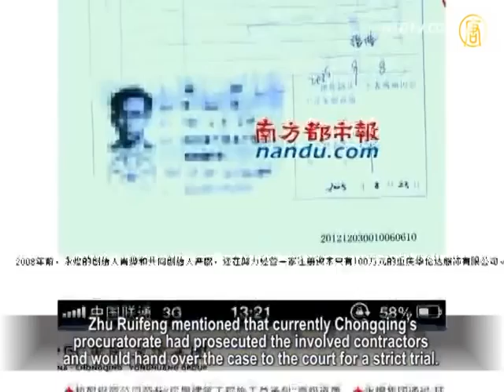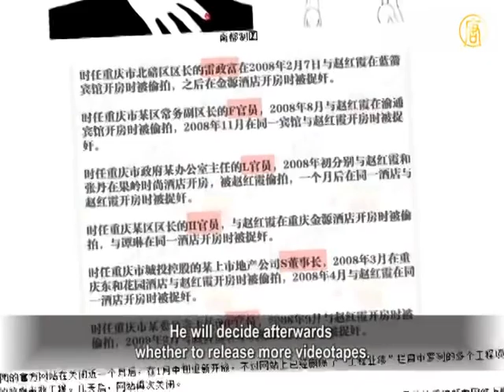Sex-Tape Scandals' Officials Won't be Punished?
Chongqing's municipal "Two Meetings"
will be held later this week.
Mainland netizens suggested on their microblogs,
the appointment and removal of officials around the meetings should be a focus of public attention,
especially when it comes to those,
involved in sex tape scandals.
However, it was said this will apply only for Lei Zhengfu,
the dismissed party secretary of Chongqing's Beibei district.
All the other involved officials will be "secretly" removed
from office to reduce the harm to "the party's reputation."
At the same time, the involved contractors have been
arrested and filed for investigation.
Anti-corruption activists thus called on new Chinese
Communist Party (CCP) leaders to publicly punish those corrupt officials.

Although "luring-videotape-catching" is such an old trick
for a badger game, there were still many municipal officials of Chongqing falling into the trap.
A journalist of mainland Chinese media recently released
a long report of the case.
The report revealed that Chongqing contractors who
seduced Lei Zhengfu and other officials had been arrested.

Zhu Ruifeng, the anti-corruption activist who first published
sex tapes of Lei and other officials, spoke on the outcome.
Zhu revealed, all involved contractors had been subjected
to criminal detention after the tapes were exposed.
However, one of them hired a lawyer from Beijing, and
the local police had destroyed all the original writing record.
Both actions were to prevent the news from being leaked,
and to "protect" these officials.

Zhu Ruifeng (Founder, People's Supervision Network):
"At the beginning they (the police) were serious in investigating the case.
They have arrested all involved contractors such as Xiao Ye
and his henchmen, who then confessed about how they blackmailed the governmental officials.
Probably getting tacit approval from a top-level leader,
police suddenly destroyed all the previous writing record.
They said they had used a paper shredder to eliminate
the records for five other officials.
They just wanted to protect them. Then they started
a new profile record for Lei Zhengfu's case only."

Zhu Ruifeng mentioned that currently Chongqing's
procuratorate had prosecuted the involved contractors and would hand over the case to the court for a strict trial.
More difficulties thus arise for him
to make any further investigation.
Zhu said, now he was waiting to see how
the Chongqing's government will handle those officials.
He will decide afterwards
whether to release more videotapes.

Zhu also told NTD that he expected the CCP leaders will
publicly punish those corrupt officials instead of removing them from office secretly.
Zhu said, the CCP officials only regard the law
as blank pages.
They use it to suppress the Chinese people if necessary,
and even implement the unconstitutional re-education
through forced labor system to put petitioners
in illegal prisons or even psychiatric hospitals.

Zhu Ruifeng: "When the Chinese speak of the rule of law,
the corrupt officials will use politics as excuses.
They would say we are featured as a socialist country.
If you speak of politics, they will say how special our national situation is.
If you speak of national situation,
then they will give shameless talks like a hoodlum.
When people finally learn from that, they will turn back
to the legal system and send you into prison or labor camp.
Therefore, there's no rule of law in this country at all."

Zhu Ruifeng remarked that he is enforcing his constitutional
rights to monitor the governmental officials.
Zhu said, the freedom of the press is also protected in US,
so it is legal for him to release Lei Zhengfu's sex tapes.
Zhu also believes China should learn
from Taiwan's democratic regime.

Zhu Ruifeng: "Although we have seen some prosperity
in economy, it is simply an illusory achievement.
We accomplished that by hollowing out all the mines
inherited from our ancestors, and polluting all our mountains and rivers.
Now Beijing residents are called, "Beijing coughers"
because we are all coughing due to very poor air quality.
We sacrificed our environment, wasted our forbears'

Another aspect of the issue is,
how can Chinese contractors do such things?